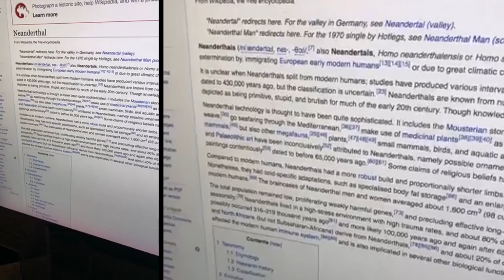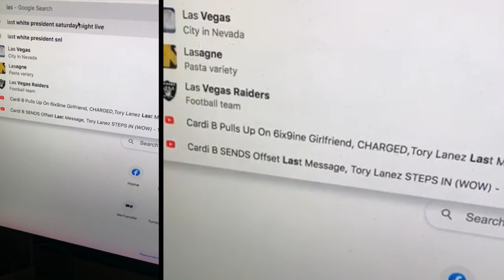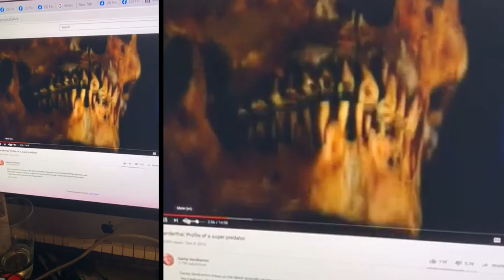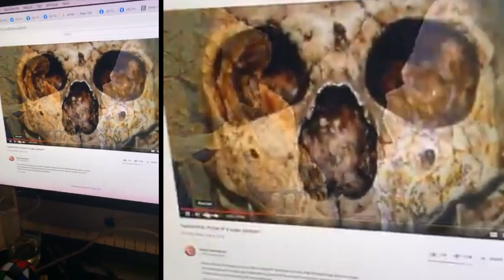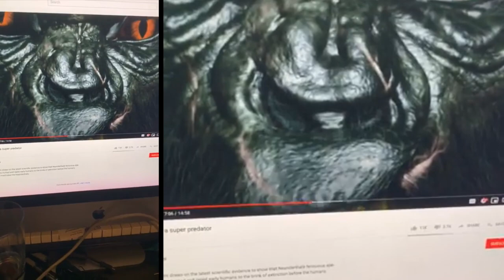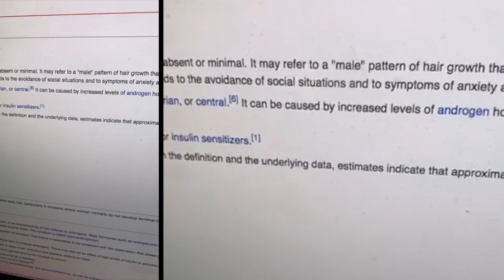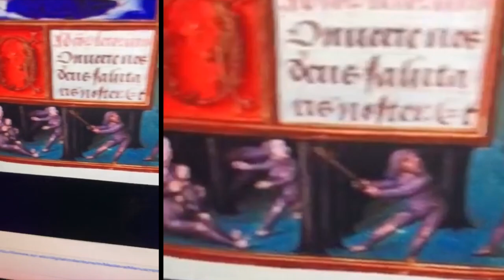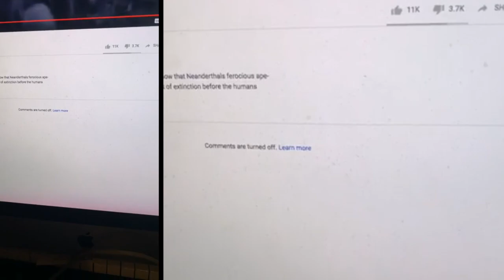Why Neanderthal Traits Appear as Rare Conditions | On Hirsutism, Hypertrichosis & WoodWose(Wild Men)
TTM Academy is a free Science learning institution.

This lecture covers numerous histories involving the overlap of Neanderthals and Homosapien migrations and phenotypes across the world. Wikipedia currently states that humans can have from 1% to 20% Neanderthal DNA with numerous traits both internal and external appearing within mankind's genome. In old European lore, those with Hypertrichosis, a more extreme form of Hirsutism, were called Wood Wose (Wild Man). Numerous Coats of Arms as well as ancient art features imagery and lore based upon the Wood Wose archetype.

(excerpt from Who Discovered America 130k Years ago pt 4 of 5)